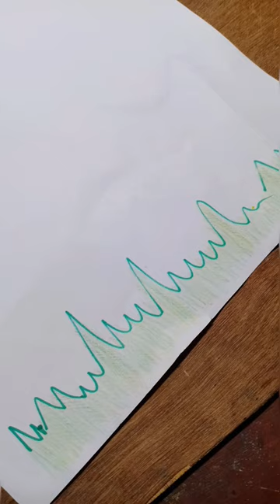Things we all drew as kids... ✨ *relatable twerking* | Kashish Creative Ideas